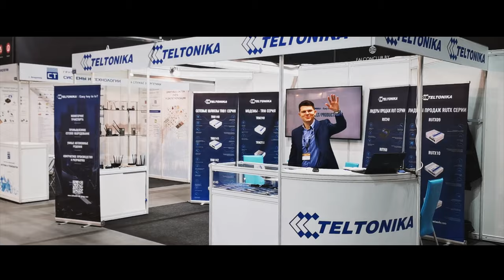Teltonika at Automation & Electronics Exhibition 2020 in Minsk, Belarus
We have a pleasure to share some moments with you from exhibition Automation & Electronics in Minsk, Belarus, which was held on the 17th-19th of March 2020.

Thanks to our team in Minsk office for such an outstanding participation.